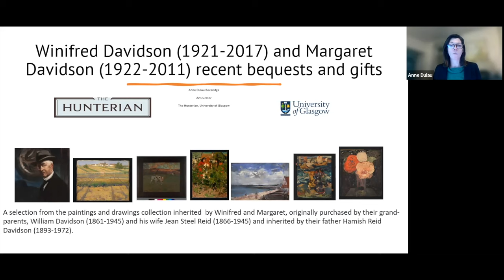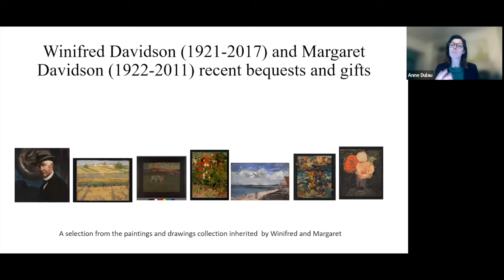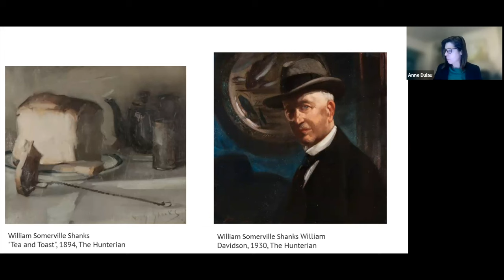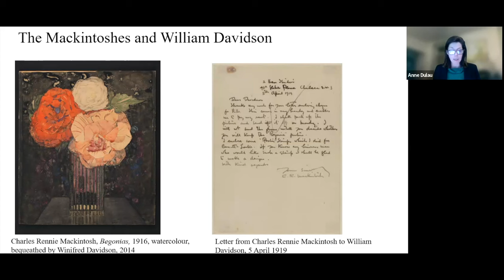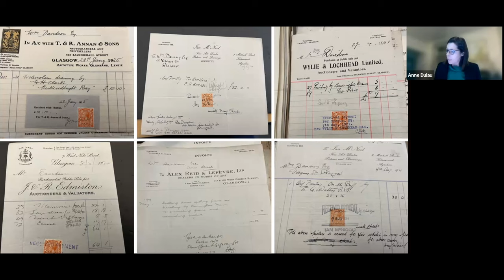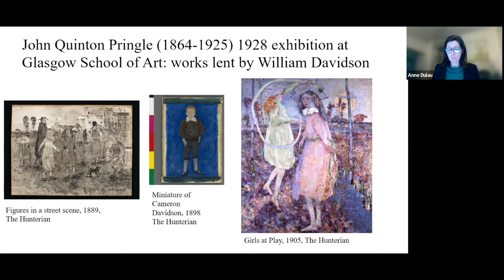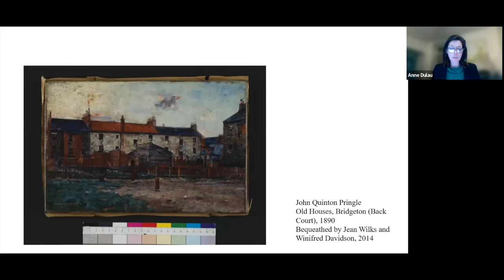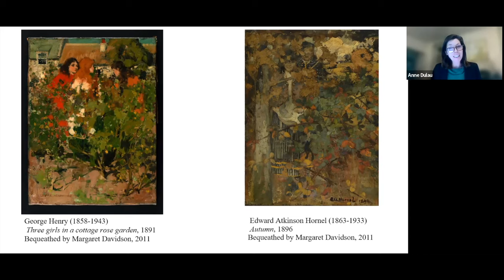Friday Focus - Scottish Art Acquisitions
Over the last few decades, the Davidson family has generously handed over to The Hunterian a significant portion of its collection of works by Scottish artists, originally built by William Davidson (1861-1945) and his wife, Jean Steel Reid (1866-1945). Together with their two surviving sons, Hamish and Michael, and their granddaughters Winifred and Margaret, William and Jean were instrumental in preserving the legacy of their friends Charles Rennie Mackintosh and Margaret Macdonald. In the last decade or so Winifred and Margaret have left over 40 paintings and drawings by some of the most accomplished early 20th century Scottish artists to The Hunterian, mostly collected by their grandparents. Together, they are a tangible reminder of William, Jean and their family’s support not just of Margaret and Charles Rennie Mackintosh, but also of several of their contemporaries.

This talk focuses on some of the highlights within this group, from Mackintosh and Macdonald watercolours to oil paintings by John Quinton Pringle, Edward Atkinson Hornel or George Henry to Harrington Mann and Bessie MacNicol.